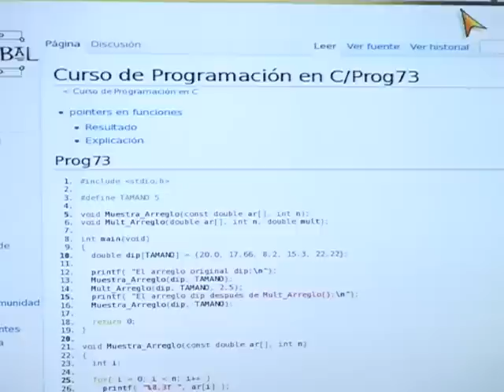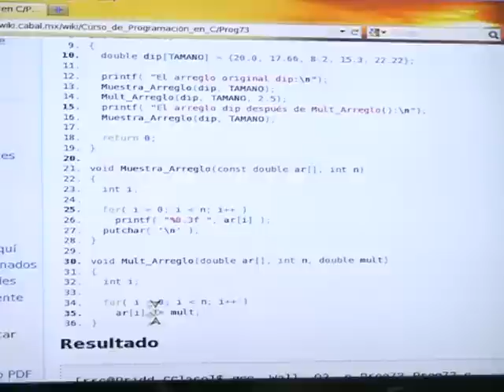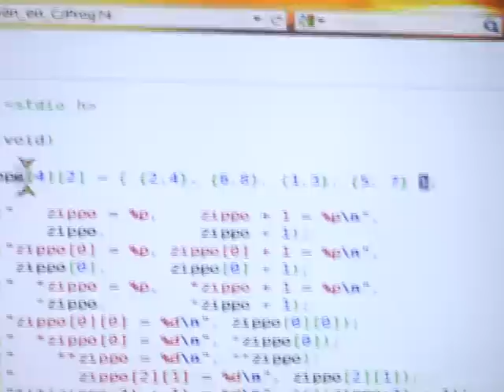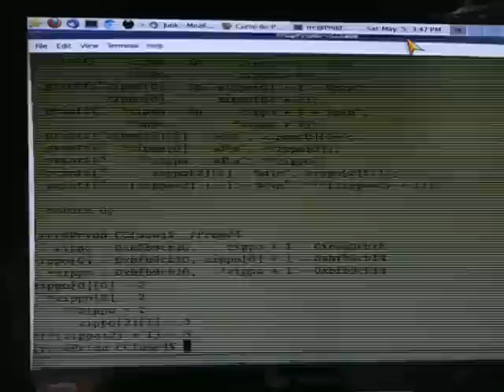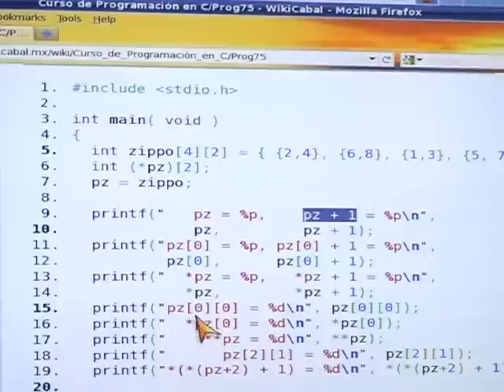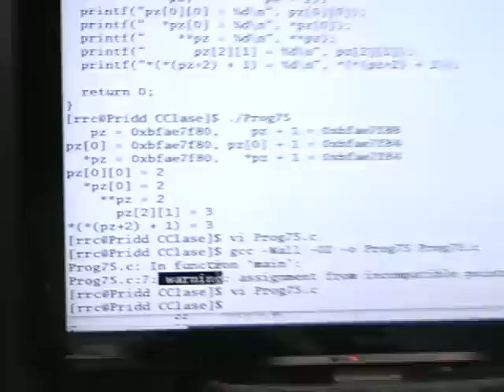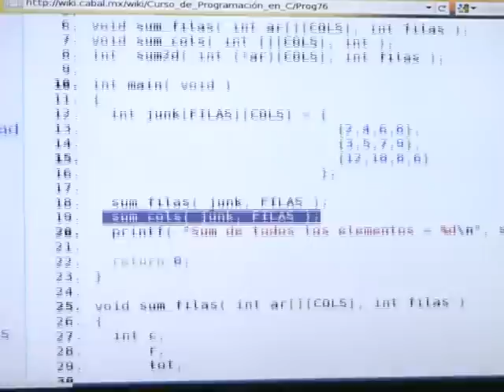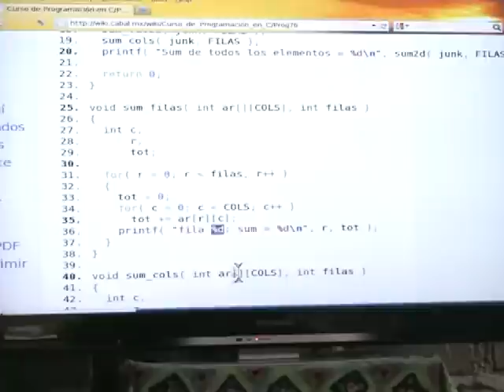20 - Curso de Programación en C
Vigésima sesión del Curso de Programación de Lenguaje C, impartido por Richard Couture en las instalaciones de LinuxCabal AC el día 5 de Mayo del 2012.

Visiten la wiki de LinuxCabal A.C. para observar mejor el código

Descarguen los videos del ftp de LinuxCabal (bajo licencia Creative Commons): ftp://